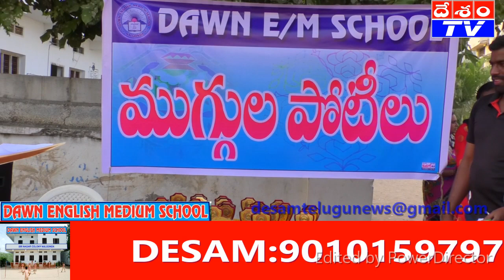DAWN SCHOOL ముగ్గుల పోటీ NLG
దేశం టివి హైదరాబాద్.